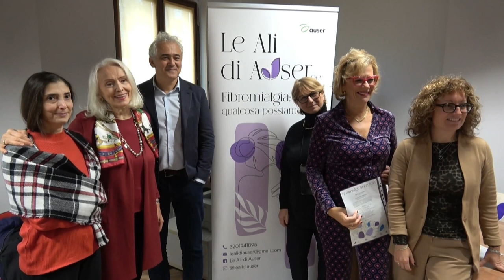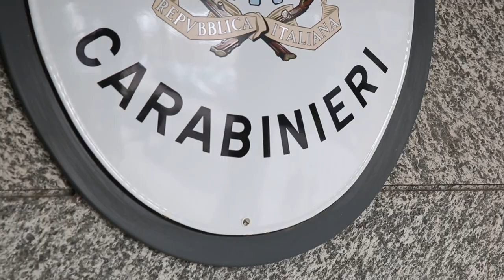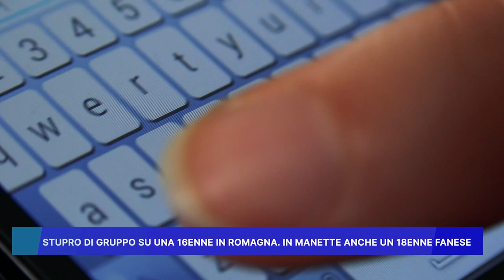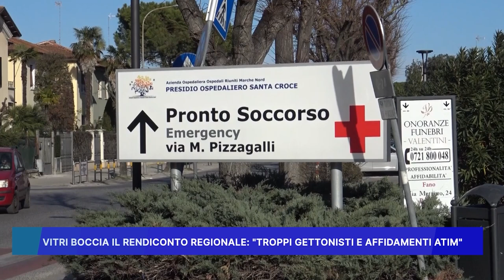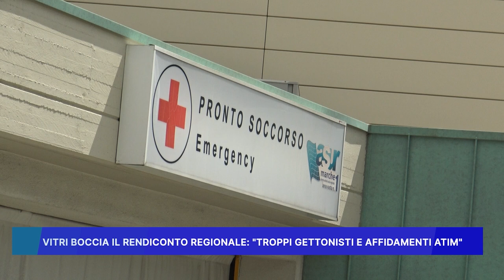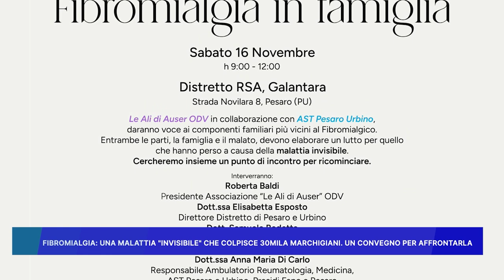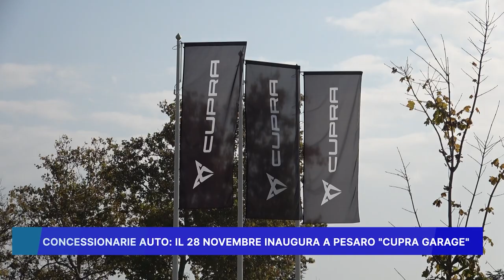ROSSINI NEWS 14 novembre 2024